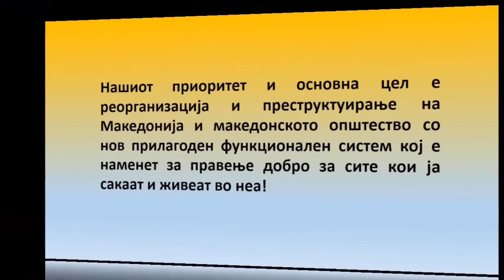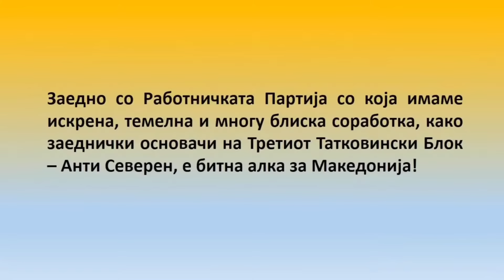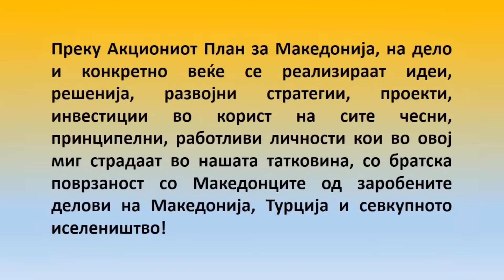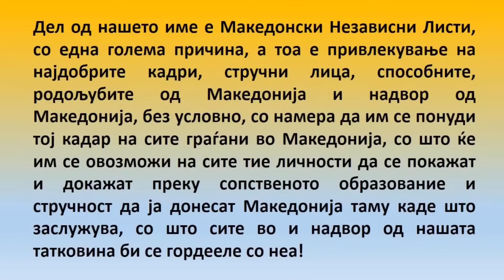Суверенистички Разговори со Мирка Велиновска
Класен час по суверенизам и родољубие со бардот на Македонското политичко и аналитичко новинарство, Мирка Велиновска.